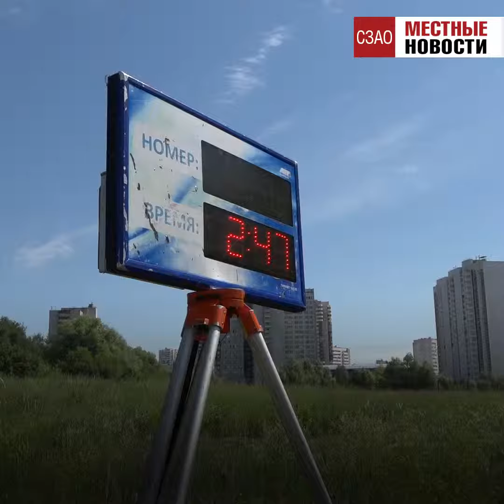В Алешкинском парке провели кросс «Бегущий округ – спортивный округ»